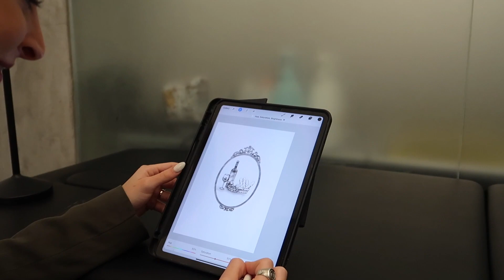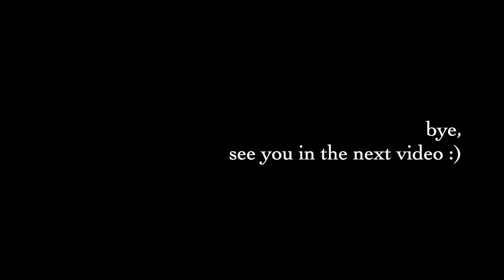things I've learned while studying abroad in France + getting another tattoo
Hey! I got another tattoo in while I was in Paris and I filmed it. I also wanted to chat about the random things that I learned after living in Paris as an American in her 20s. After filming this I realized that I was slightly aggressive while making this video and I apologize for that. Maybe it was because I had been around tourists in a crowded city, so I had to get things off my chest.